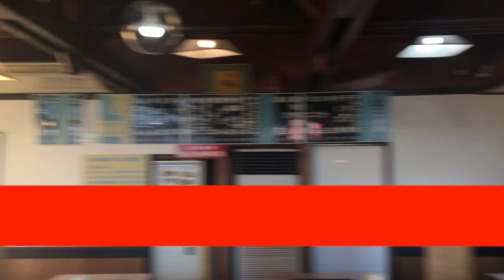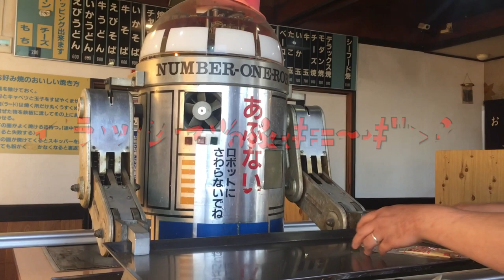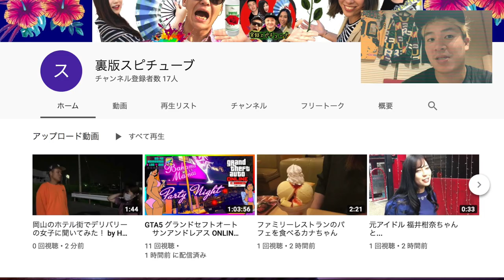岡山にこんなヤバイのあった！【スターウォーズのキャラに会える？ 】《珍百景》STARWARS スカイウォーカーの夜明け 前に行くべき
店名, 真珠. ジャンル, お好み焼き. 予約可否. 住所. 岡山県岡山市東区東平島87.